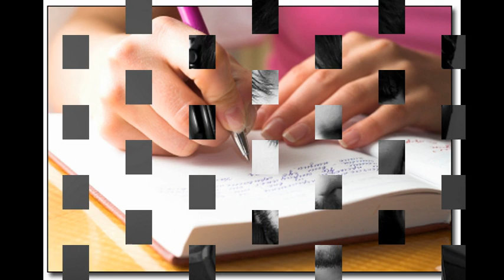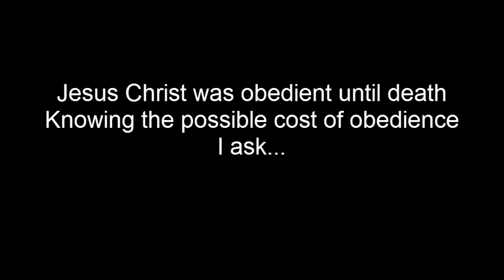Every Word - Andy Mineo ft. Co Campbell (with Pics)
The Recent edition to Reach Records Andy Mineo is a awesome weapon for the kingdom of God as his vocals in both rap and singing prove to be genuine and addictive. Andy brings this thought provoking track alongside with Co Campbell and is available on his FREE mixtape "Formerly Known" available